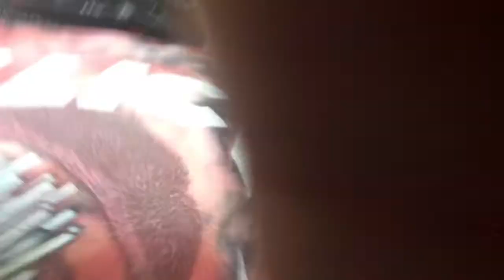Hide n seek